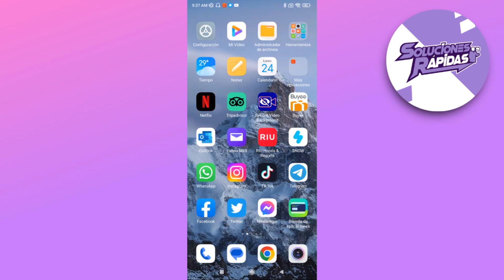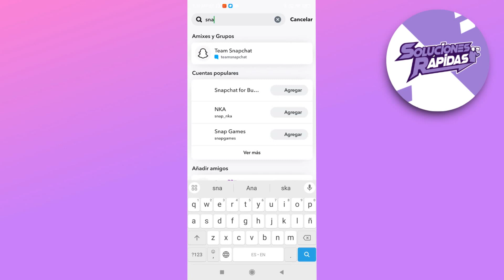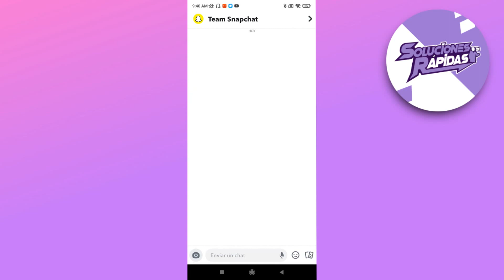Cómo Ocultar Chat Amigos en Snapchat?